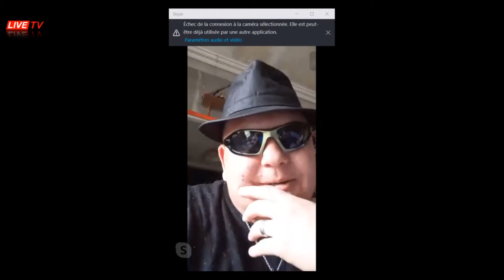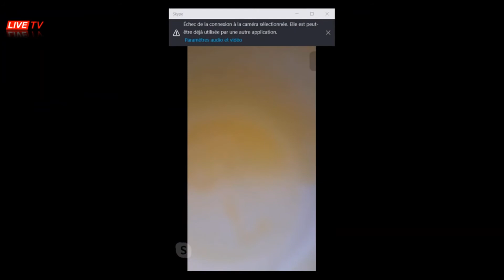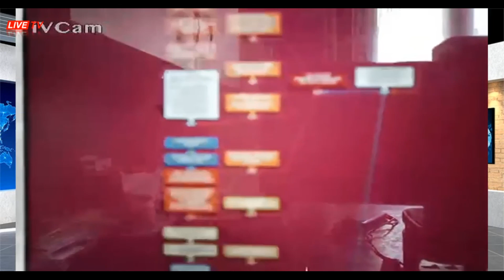Confinement Homecourt Tv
L'actualité en confinement.